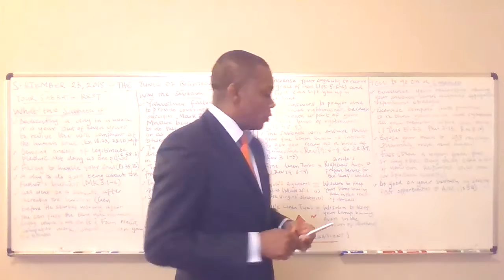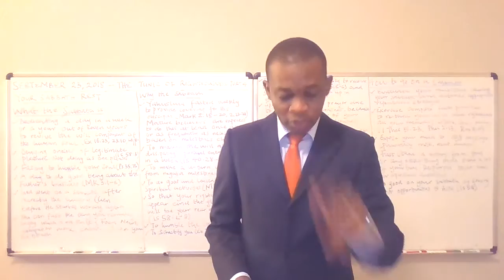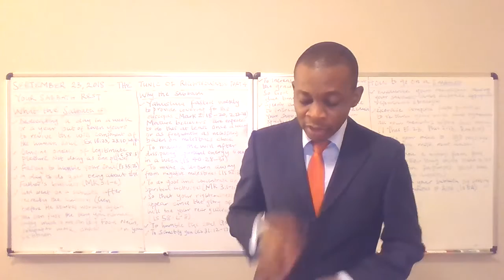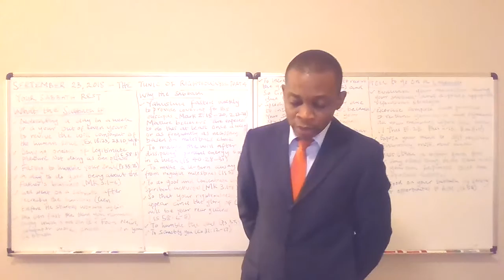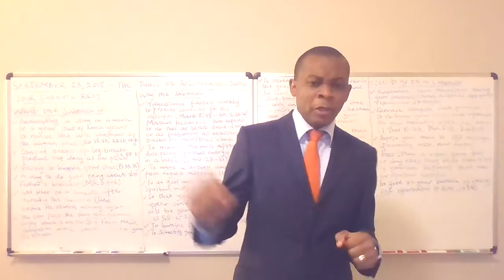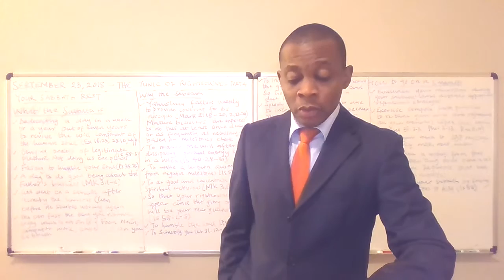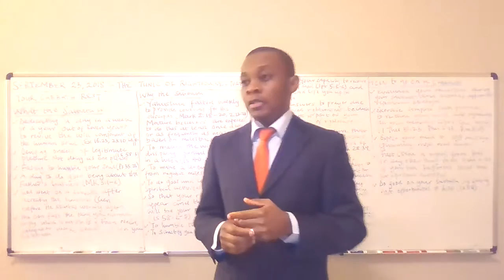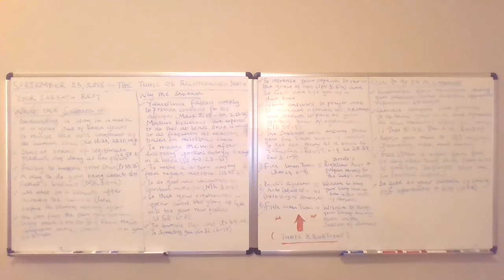Tunic of Righteousness - Pt 4 (2017-2018 ODP) (SOLIDS)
Learn about the spiritual garment that will protect all parts of the body, including undergarments. Understand how Jesus practiced watching and praying to stay in positive milestones.